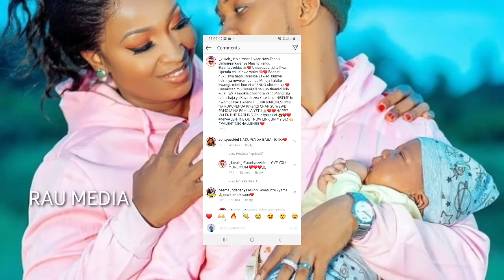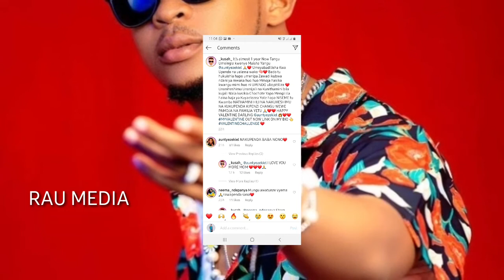KUSAH AFUNGUKA MAZITO KUHUSU ANTEZEKIEL KUMEKUCHA